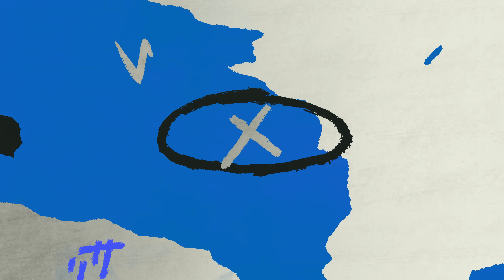실례지만..어데..김씨입니까?(feat. 김씨라이온즈 사건)😎 팬들의 궁금증 해결 모먼트부터 블루모먼트 순간까지!